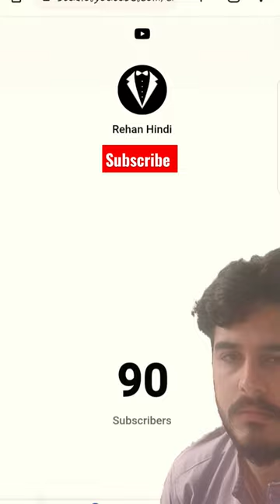Trend shorts shortsvideo viralvideo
horror movie

shorts

v€notn

bigot

guIlT buIlT

ki mama

meir

musa tanveer

rich vs poor Song

123 go

baby eating ice cream

bts

frost diamond

hen sound

hfhfhfhfh music

mTnecraft

short video

techno kameez

broom broom 4e kaku

baby

baby cat

bacchus ke game

bandar ke bacche

bigot bigot

bigot vale cartoon

car race

cat videos

cid

colas de terror

CO\H

cringe tiktok